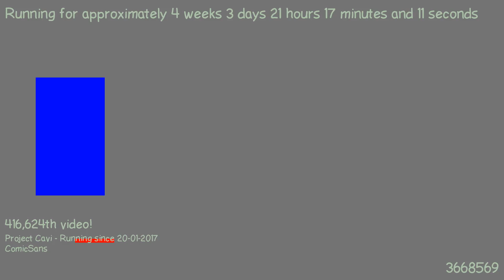1487704883 - Webdriver Cavi - H